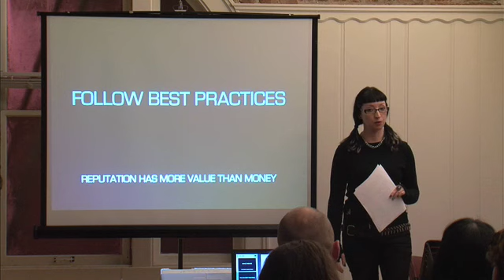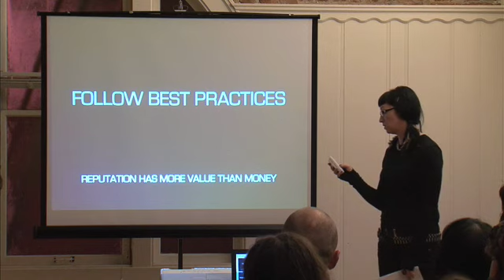SFSI.ORG - MAKING SEX ED VIRAL (4 of 5)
SFSI.ORG presents MAKING SEX ED VIRAL by VIOLET BLUE (4 of 5)

San Francisco Sex Information's Continuing Education program is a series of monthly classes on topics of interest to sex educators, helping professionals, and anyone curious about the workings of human sexuality.